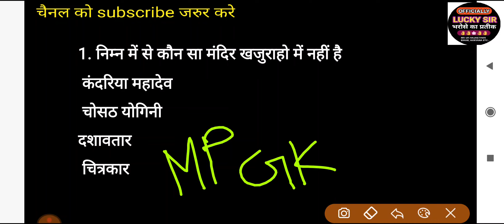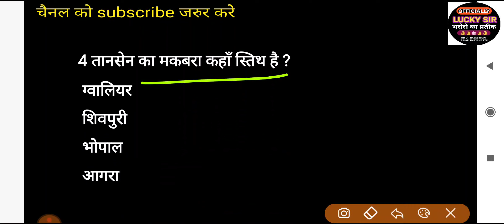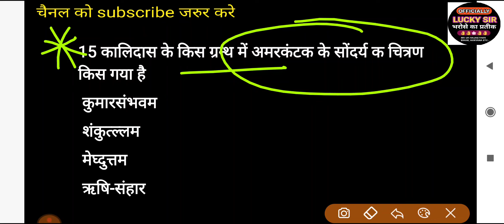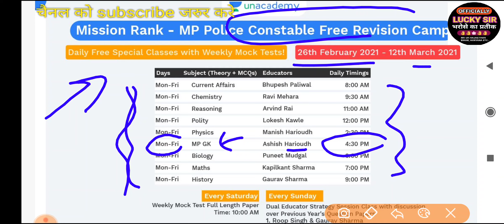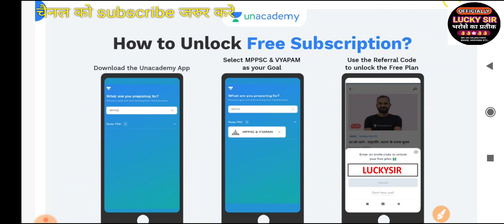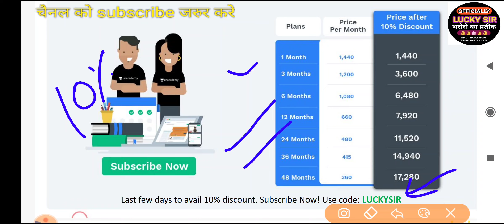Mp Gk Special Top-20 MCQ मध्य प्रदेश सामान्य ज्ञान Important Question for mp police exam-2021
result police bharti EXAM-2021
Use code LUCKYSIR to unlock Free plan today
📝Free Test दीजिए आज ही :

📢Join लक्ष्य MPPSC 2022: Foundation Course for Prelims & Mains with Answer Writing (Hindi) starting from 5th March, 2021

1 subscription many benefits
10% की छूट पाने के लिए LUCKYSIR का उपयोग करें

Ev's pedagogy
Lucky sir
lucky sir

Best book
evs pedagogy
Maths pedagogy
Hindi pedagogy
Sanskrit pedagogy
पर्यावरण अध्ययन
# पर्यावरण अध्ययन की महत्वपूर्ण प्रश्न
Maths pedagogy
best book Maths pedagogy
Child development
pedagogy

Child development
30 mcq best book child development notes mp tet
Bihar tet
Mp tet